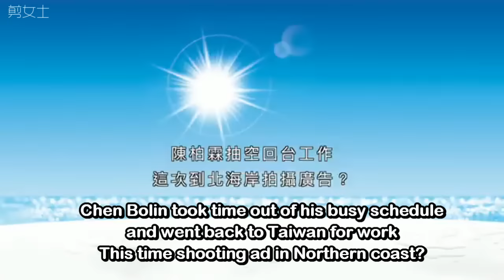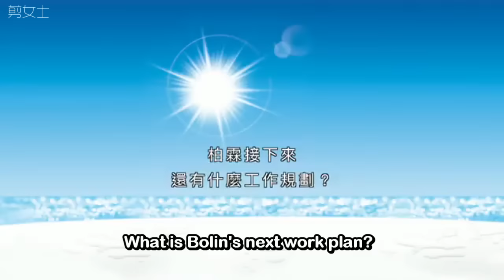[Eng sub] Chen Bolin Fuze Tea CF making 陳柏霖飛想茶廣告拍攝花絮